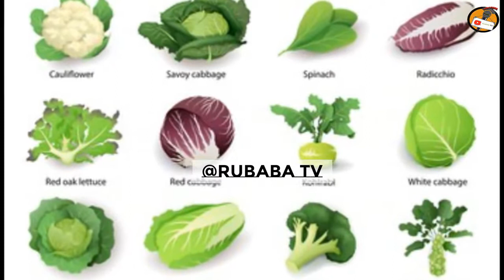ZUIA SARATANI KWA KULA MBOGA NA MATUNDA HAYA